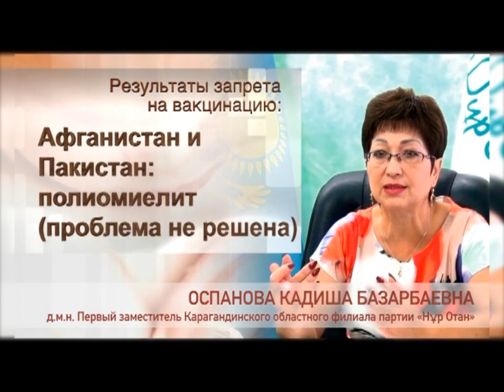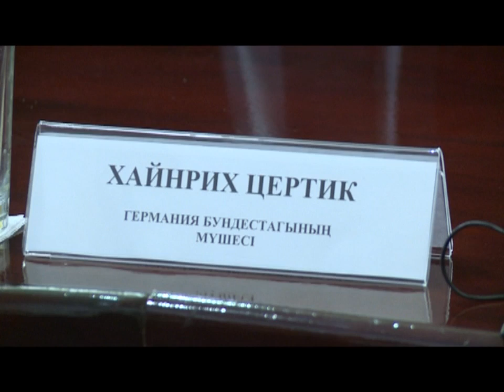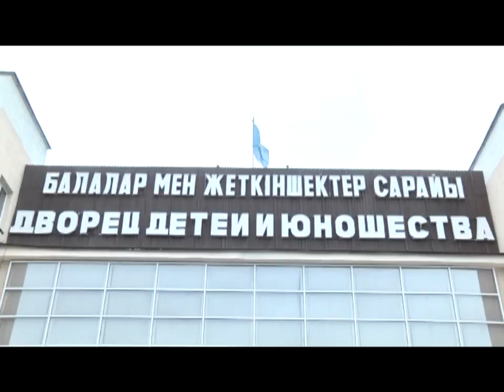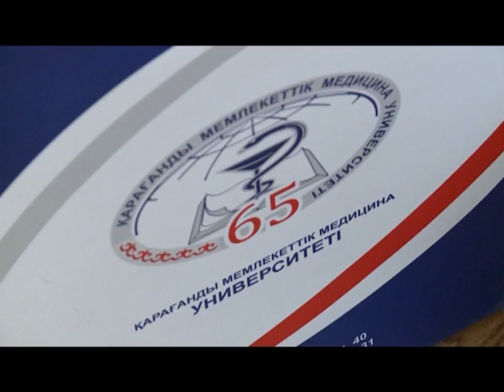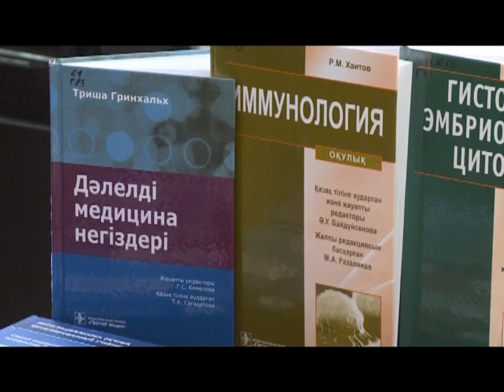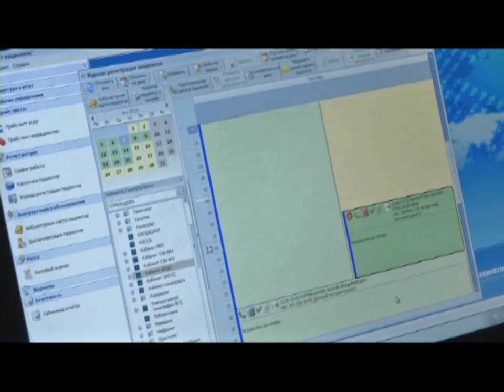05/10/2015 - Новости канала Первый Карагандинский